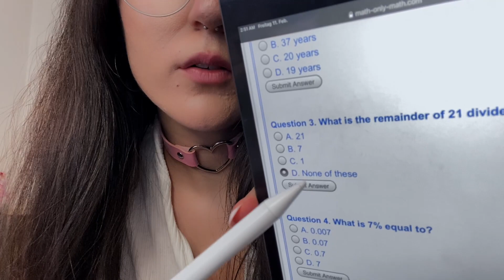The Girl Next To You In Class Helps You Cheat On A Test ~ ASMR personal attention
why didn't you study for this test? ugh... haha in this relaxing ASMR roleplay I am giving you lots of personal attention with inaudible whispering, writing on your face and gum chewing in class. I basically help you with the whole exam. Lots of personal attention! I hope you enjoy! Eda

I don't know if any schools let their students use iPads or tablets for tests but writing on any kind of tablet with a paperlike matte screen protector makes it sounds so unique in my opinion, so I just used a tablet instead of regular pen & paper! I hope you like this lil twist.

I'd love for you to watch this creator who inspired me to make this video!! She deserves an award for that idea! @MiaASMRR Mia's video

I truly love doing this and seeing your comments everyday makes me very happy and excited to think of more roleplays and triggers that you might have not seen before... or just experiences that you have childhood memories of.

What I use to film in this vid:
iPhone 11 Pro Max
Blue Yeti Classic
iMovie

Edafoxx